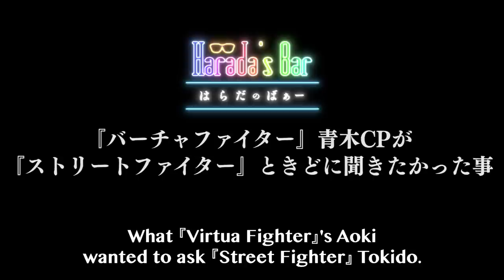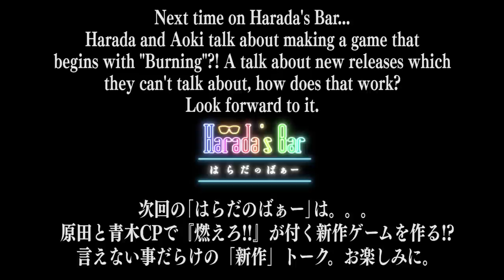Virtua Fighter, Street Fighter & TEKKEN assemble! | Fighting Game Gathering Ep. 1 | Harada's Bar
This week on HaradasBar...

Street Fighter V Pro Tokido ✖️ Virtua Fighter esports' Aoki!
Harada assembles three of the major fighting games!!